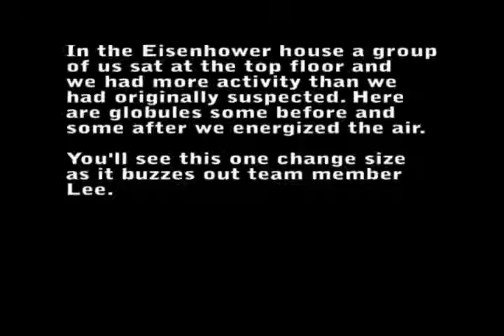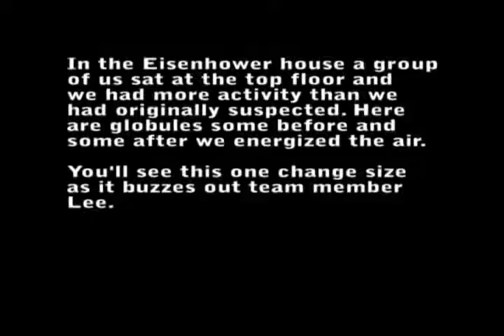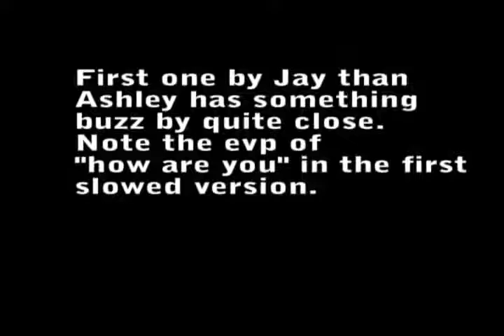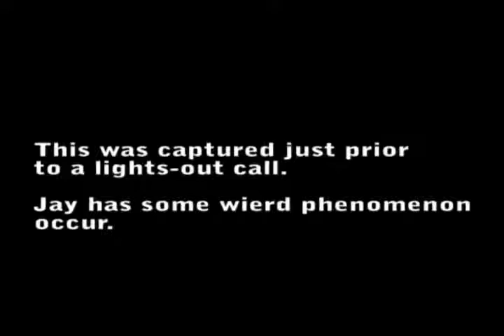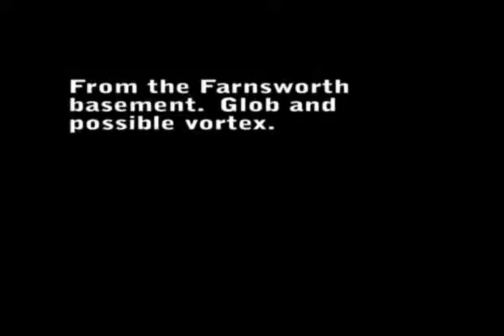Gettysburg Video Part 1 The teams encounters 720x480